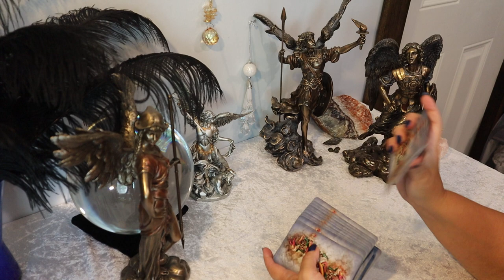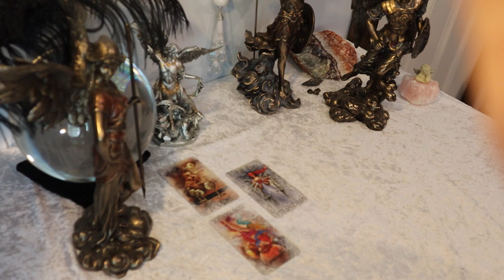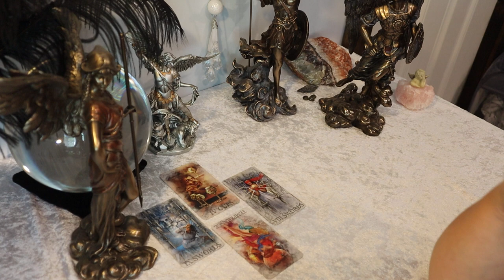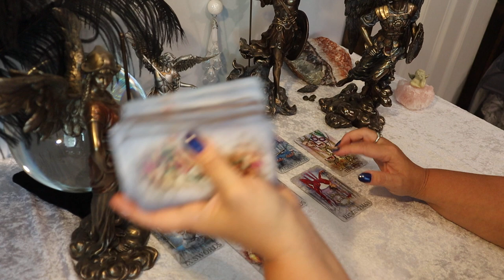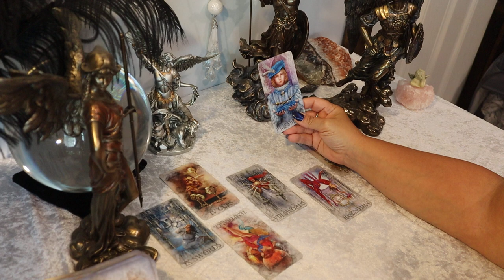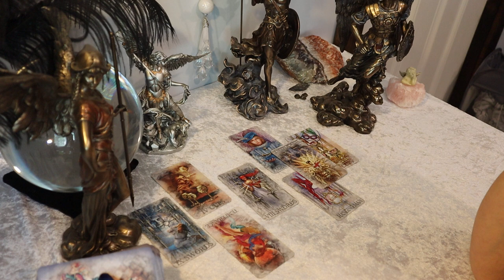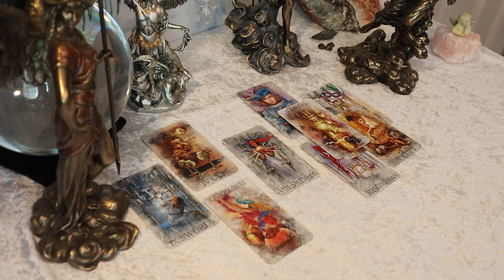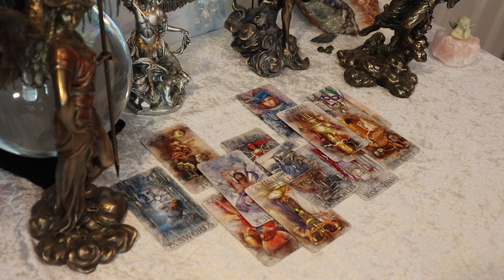SCORPIO ~ Eye Opening Event ~ JULY 6 -12 ~ You & The Other Person ~ Scorpio Tarot Reading July